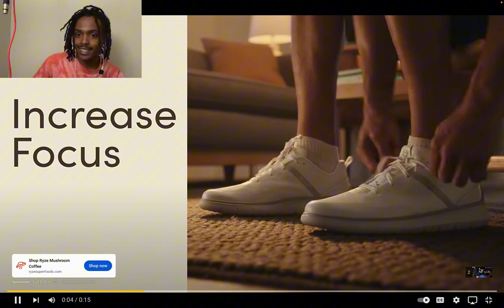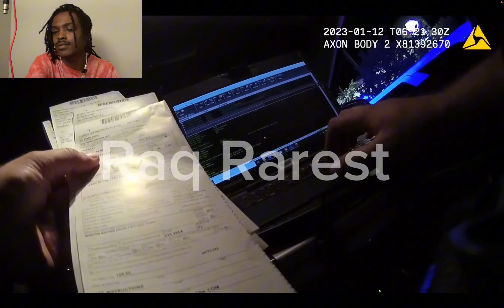Trippie Redd Traffic Stop| MackaMilly16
Bodycam: Rapper "Trippie Redd" pulled over while hotboxing